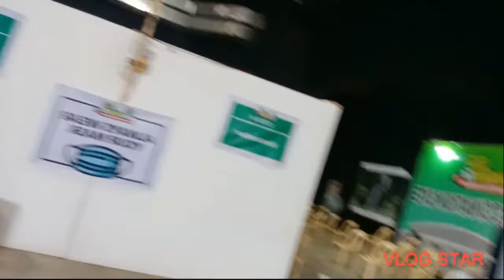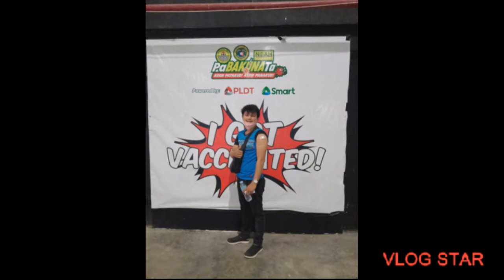Fully Vaccinated💉Pfizer with my husband and Ate lynLyn noah Complex